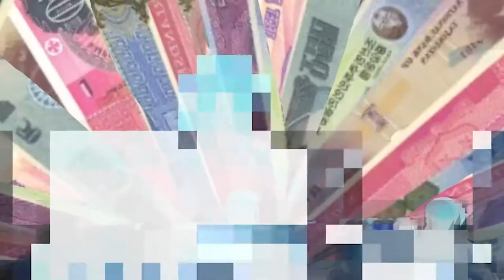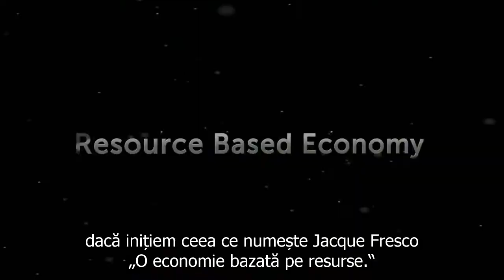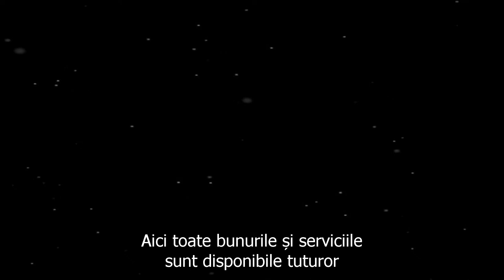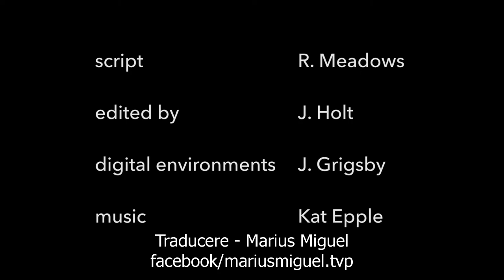Introducere in economia bazata pe resurse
Un scurt videoclip care reda o scurtă descriere a unei economii bazate pe resurse.

Proiectul Venus propune o viziune alternativă a ceea ce viitorul poate fi, daca aplicam ceea ce știm deja, în scopul de a realiza o nouă civilizație mondială durabilă. Acesta solicită o reproiectare directă a culturii noastre în inadvertențele-Cui străvechile de război, sărăcie, foame, datorii și suferințe umane inutile sunt văzute nu numai ca pot fi evitate, ci total inacceptabilă. Ceva mai puțin va duce la o continuare a aceluiași catalog de probleme inerente în lumea de astăzi.